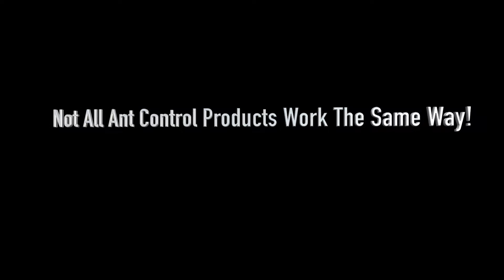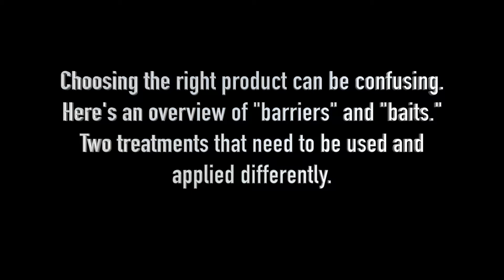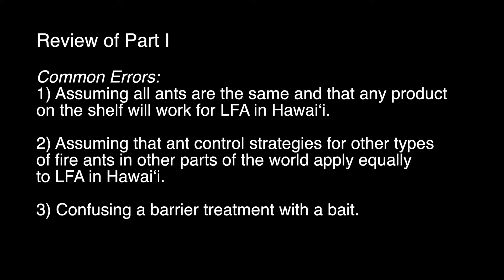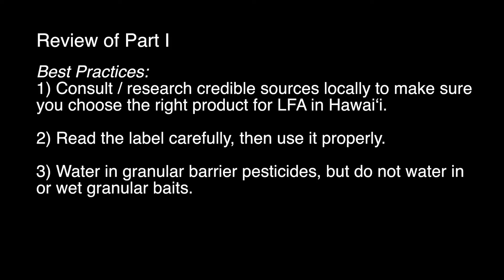Fire Ant Basics Part 1 Product selection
Part 1 of a 3-part series on proper treatment and control methods for Little Fire Ants (LFA) in Hawai'i. This video is helpful in understanding that not all ant control products will work equally for this pest. This primer will help you get started in choosing a product.